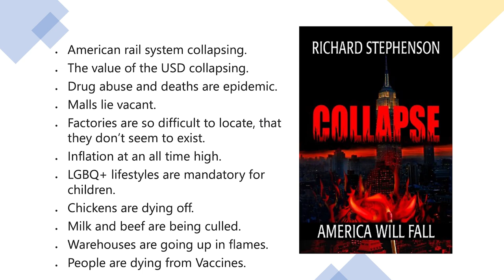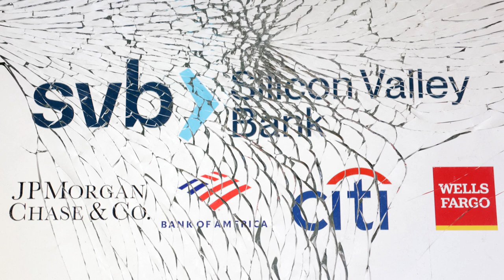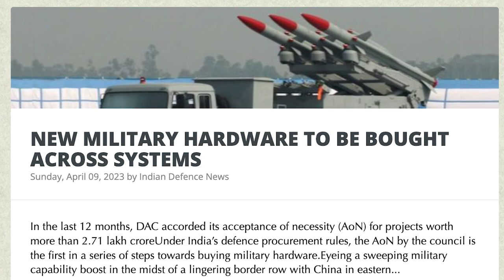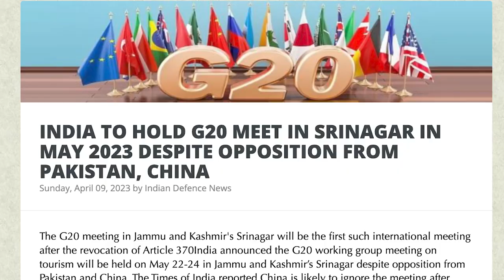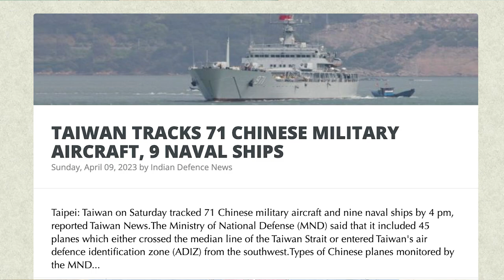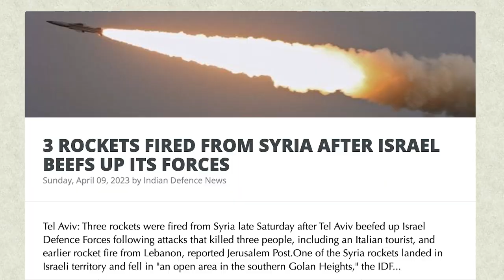வலுத்துவிட்ட 4 பெரிய போர்கள் |Taiwan-China Attack Starts| Israel Attacks Syria|KHALISTAN|Tamil | SKA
Are you curious about the current geopolitical situation around the world? If yes, then you don't want to miss this video. In this video, SKA speaks about the ongoing conflicts between nations that could ignite a world war. The China-Taiwan war and the Israeli-Syrian war have already begun. However, the most significant concern is the United States and China's war, which many believe could erupt at any moment.

According to reports, China possesses a 1.5-ton smart bomb weapon, and the Ukrainian air force does not have any weapon to counter it. India and China are also on the brink of a military confrontation over the Arunachal Pradesh region, and a tweet by India's Prime Minister Narendra Modi has sparked controversy in China.

The video explores the evidence that the US and China are already engaged in a major war. The US is currently attacking China, its allies, and its people. However, China is responding slowly and in a unique style, as it knows it is dealing with a den of snakes. China is well aware of the conspiracies being hatched against it, and it knows that it is dealing with a cunning, battered, lying den of snakes called America.

You will be surprised to know how China is fighting back against the US. The US rail system and revenues have collapsed, the value of the US dollar is rotting at its root, drugs, and shootings are spreading like an epidemic, and all shopping malls are empty. Inflation and inflation are at an all-time high in history, and people are dying due to the ineffectiveness of Covid-19 vaccines.

However, this phenomenon is not occurring in other countries like India. Many believe that the mistakes made by the US have caused this destruction, while others blame Russia, China, or even Mexico. The video is an eye-opener to the ongoing political scenario and a must-watch for anyone who wants to be aware of what's happening in the world.

We will also be discussing:
- CHINA WORKING TO SET UP A RADAR SYSTEM IN SRI LANKA'S DONDRA BAY
- NEW MILITARY HARDWARE TO BE BOUGHT ACROSS SYSTEMS
- PM MODI’S TWEET ON ARUNACHAL SENDS A STRONG MESSAGE TO CHINA
- KHALISTANI SEPARATIST AMRITPAL SINGH UNDERWENT SURGERY IN GEORGIA TO LOOK LIKE BHINDRANWALE: SOURCES
- INDIA TO HOLD G20 MEET IN SRINAGAR IN MAY 2023 DESPITE OPPOSITION FROM PAKISTAN, CHINA
- INDIA CONFRONTED MYANMAR ABOUT CHINESE SPY POST ON ISLAND IN BAY OF BENGAL: REPORT
- TAIWAN TRACKS 71 CHINESE MILITARY AIRCRAFT, 9 NAVAL SHIPS
- ISRAEL STRIKES SYRIA IN RESPONSE TO ROCKET ATTACKS
- 3 ROCKETS FIRED FROM SYRIA AFTER ISRAEL BEEFS UP ITS FORCES
- FROM THE ANDAMANS TO BHUTAN, INDIA SENDS A STERN MESSAGE TO CHINA
- ARMY, NAVY, AND IAF GET 6 MORE MONTHS FOR EMERGENCY PROCUREMENT, MOD RUSHES TO WRAP UP CONTRACTS